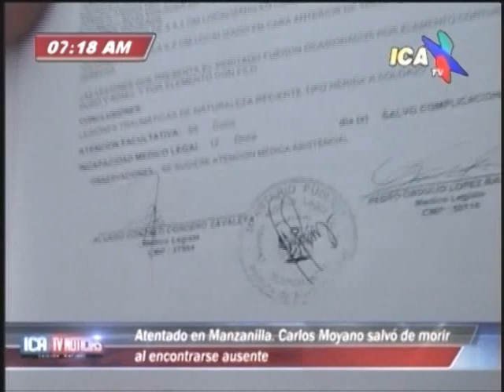ATENTADO EN MANZANILLA-INTENTO DE ASESINATO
CARLOS MOYANO SALVÓ DE MORIR AL ENCONTRARSE AUSENTE DE SU CASA Y HABER SIDO IMPACTADO SU HOGAR POR 07 BALAS, EL HECHO OCURRIÓ EN MANZANILLA